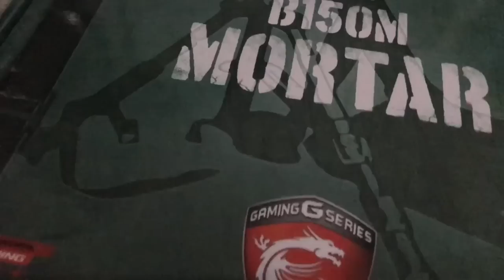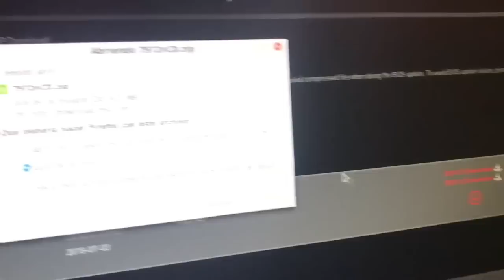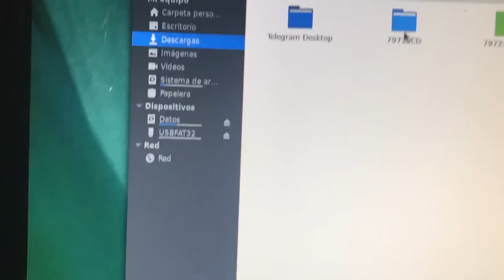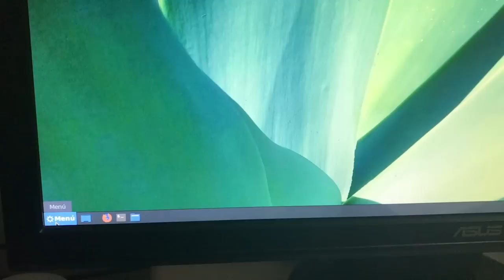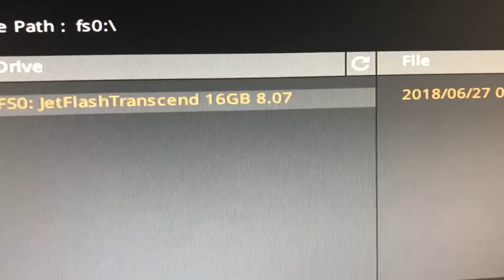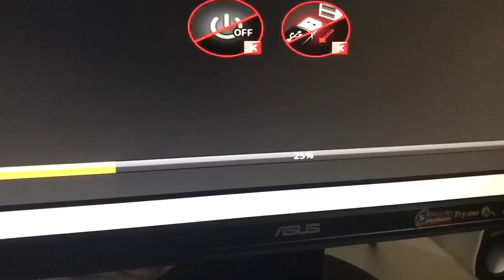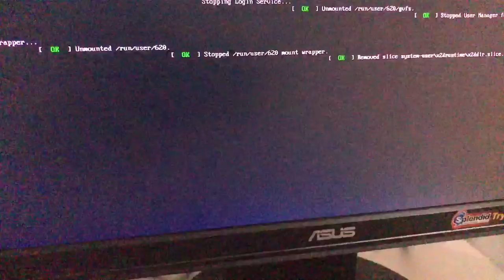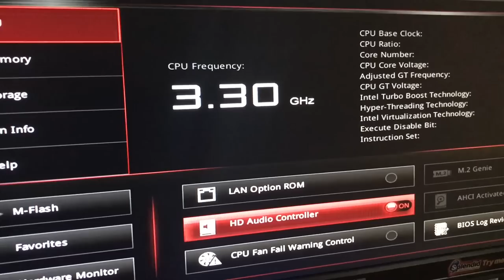Actualizando la BIOS, paso a paso, en una MSI B150M MORTAR (Julio 2018)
Acabo de dame cuenta que hay nueva versión de BIOS para mi placa base MSI B150M MORTAR. Nueva versión con mejoras y correcciones así que se hace importante la actualización.

En el vídeo os muestro paso a paso como se hace todo el proceso.